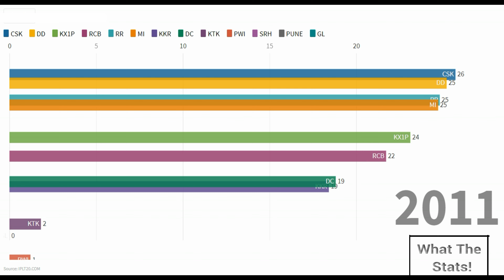Most wins in IPL (league match) from 2008 to 2018.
This videos shows the most wins by any team in indian premier league ( league matches) from 2008 to 2018.
we need you suppoort, so keep on sharing.